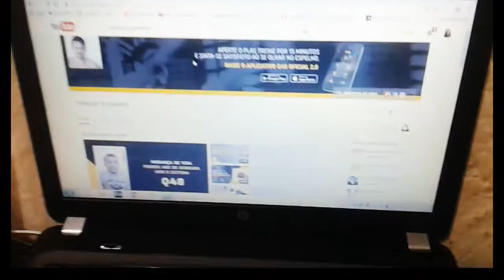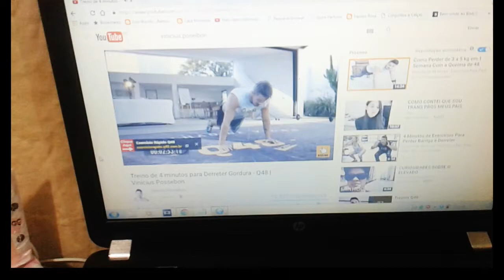VLOG: VIDA + SAUDÁVEL, PERDI 4 KILOS